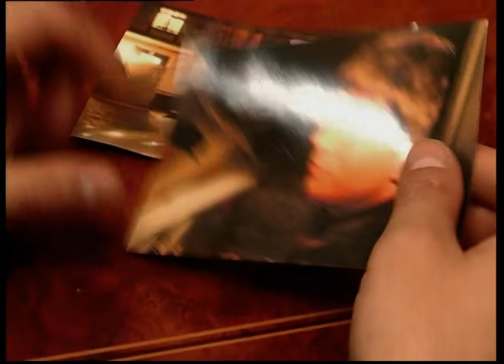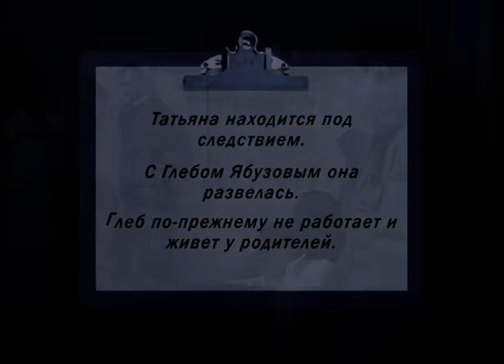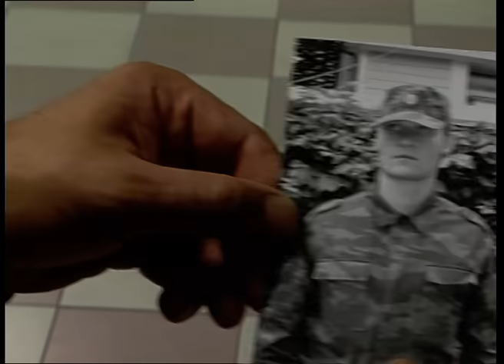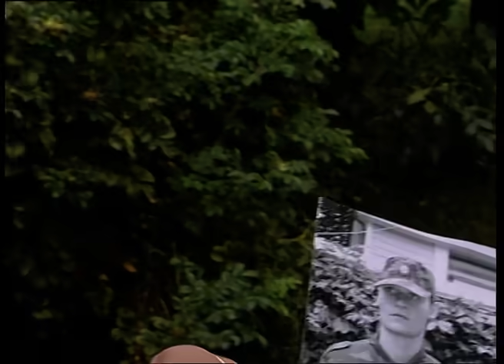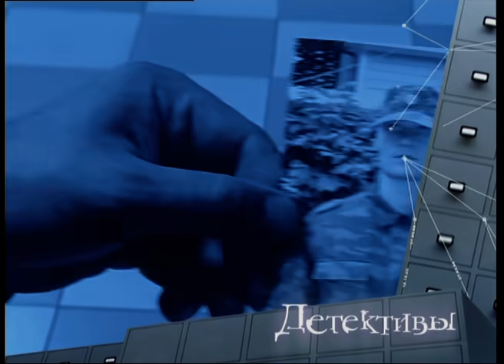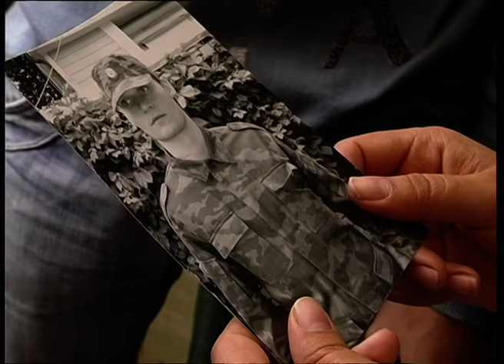Детективы: Последнее испытание, Пропавший без вести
00:00 Последнее испытание (Серия 688)
Детектив предотвращает попытку самоубийства Глеба Ябузова.  Глеб – бизнесмен. Но считает себя неудачником. Он подозревает свою жену – Татьяну  в бесконечных изменах. Детектив убеждается, что подозрения  Глеба не лишены оснований. Каждый день Татьяна не один час проводит в ресторанах. Она знакомится там с мужчинами, и принимает приглашение очередного знакомого проехать к нему в гости.Но что-то в этой истории настораживает детектива. Из квартир своих знакомых Татьяна выносит небольшие свертки. Оказывается,  всякий раз Татьяна преследует одну цель: сделать слепки ключей от квартир обеспеченных мужчин. Что толкнуло Татьяну на скользкий путь преступления? Детектив выясняет, что причина всему – безысходность и ложь людей, которые окружают Татьяну.

31:03 Пропавший без вести (Серия 820)
Детективы разыскивают Виктора Пронина, пропавшего четыре года назад после крушения вертолета. Его жена Екатерина Юрьевна до сих пор не верит в гибель молодого мужа и просит финдиректора Николая Рожкова нанять детективов в соседней области, где Пронина якобы видели совсем недавно. В ходе расследования становится известно, что Виктор выжил  в катастрофе, имеет паспорт на другое имя и не собирается возвращаться к жене. Ситуация осложняется тем, что за один день Пронина дважды пытаются убить.